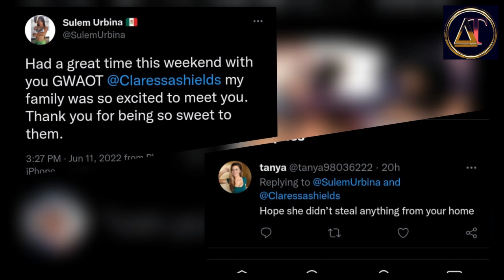The GWOAT is disrespected on Twitter by a coward racist